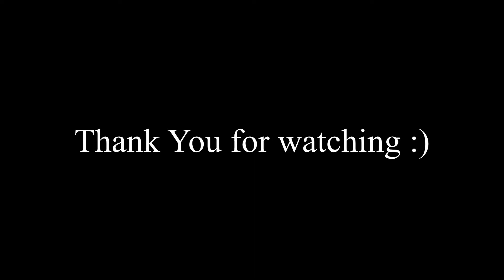Apex mini montage (who is this kid?!!? :)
This was my first attempt at using DaVinci Resolve 16, didn't turn out too bad, but I've got a long way to go. I stream on twitch out here bois so go check her out :]